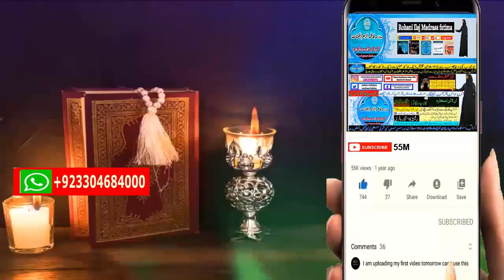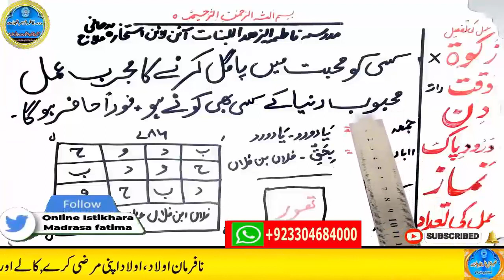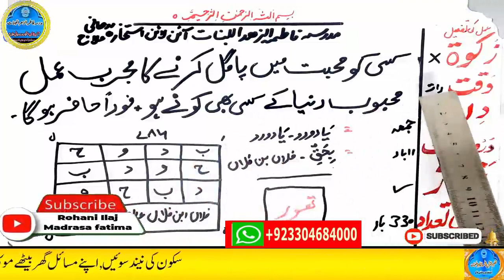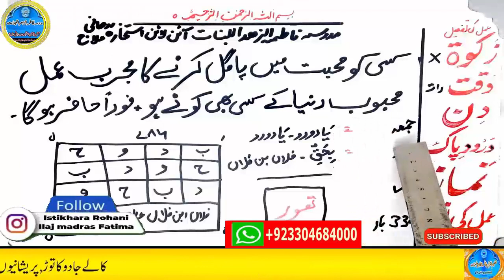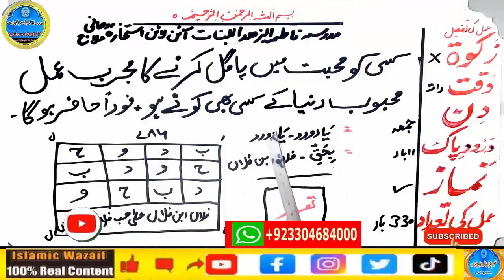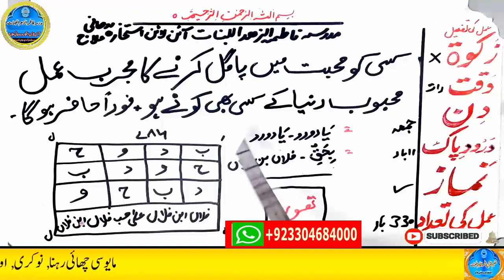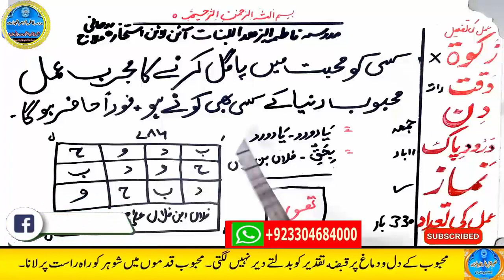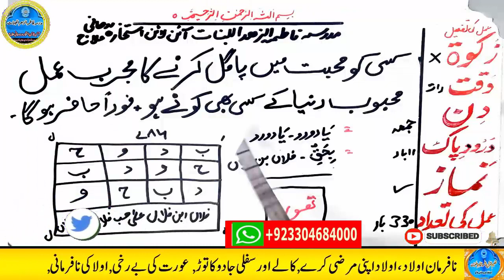mohabbat ka wazifa, wazifa for love, love marriage, mohabbat ka wazifa aag jesa, mohabbat ka taweez